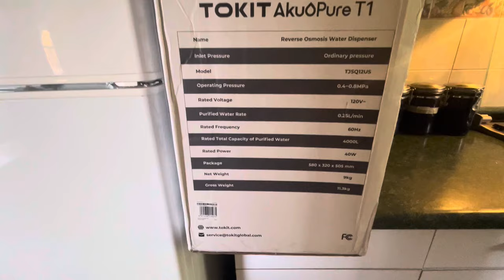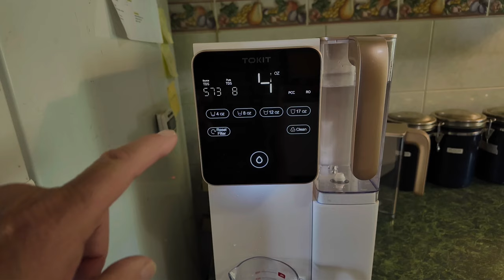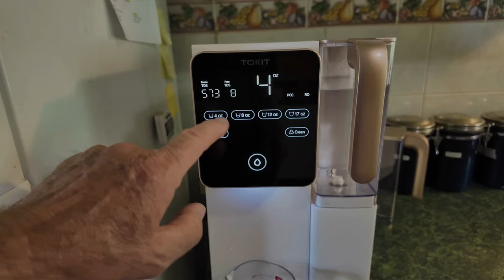TOKIT AkuaPure T1 Reverse Osmosis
Finally I found a counter top water purifier I"m going to use.  Retired life in Ajijic, Mexico on Lake Chapala. RV Life.  Projects in the mountains of central Mexico, our USA travels in a 40' Monaco motor home, or whatever else is on my mind today.  :)

TOKIT AkuaPure RO System Water Filter-Pure Water, Expertly Yours

TOKIT AkuaPure T1